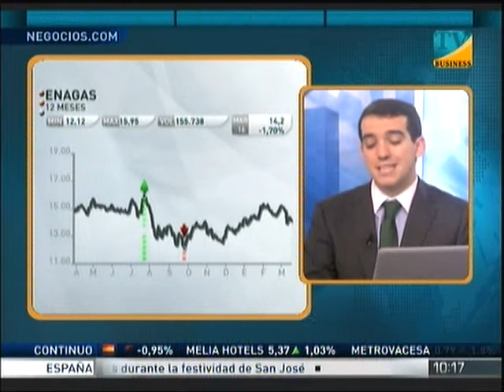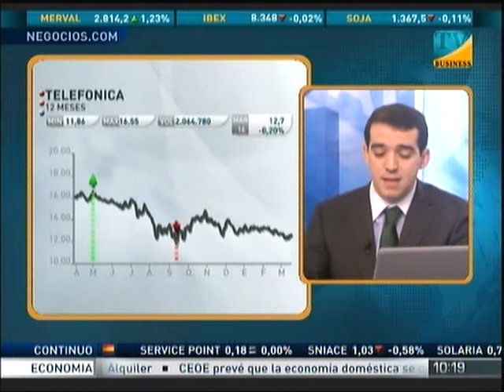Consultorio con el Jefe de Análisis de Capital Markets 16-03-2012